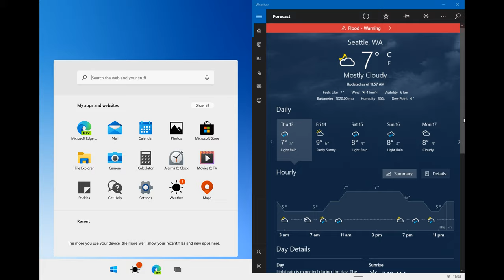Windows 10X (CANCELED) Startup Sound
It's BootUp.wav from Windows 10X. Windows 10X, an edition of Windows 10 designed for low-cost and dual-screen devices (such as the Surface Neo), includes a new startup sound to replace the one used since Windows Vista*. Some videos have mistaken the Windows 10X OOBE intro and/or sound as the boot screen and/or startup sound of Windows 10X.

UPDATE: This was ultimately canceled in May 2021.